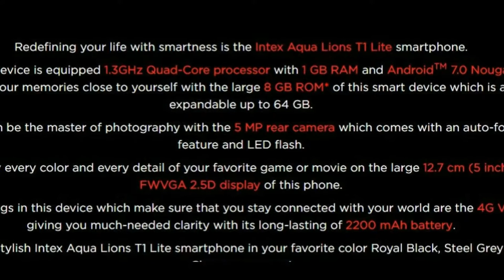Intex Aqua Lions T1 Lite Launch | Specification & Price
"नमस्कार दोस्तों, es video me manai aapko Intex Aqua Lions T1 Lite ke baare me bataya hai.Intex Aqua Lions T1 Lite me 5 inch ka Display 1GB RAM aur 16 storage ke saath aata hai aur phone me 5 Megapixel Rear Camera vahi Front Camera 2 Megapixel ka hai aur phone Android 7.0 Nougat per chalta hai.Intex Aqua Lions T1 Lite ka Price Rs.3899-/ hai.es video me maine Intex Aqua Lions T1 Lite ki koi unboxing nahi ki hai aur na koi Hands On kiya hai.umeed karta hu Intex Aqua Lions T1 Lite ka ye video aapko pansad aayaga.video ko like & share karte rahiye.

Jai Hind